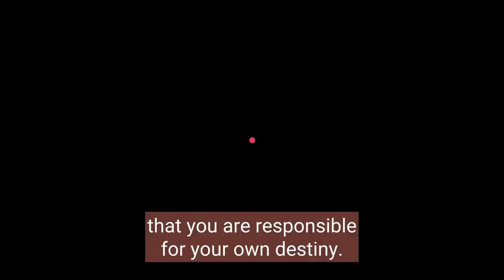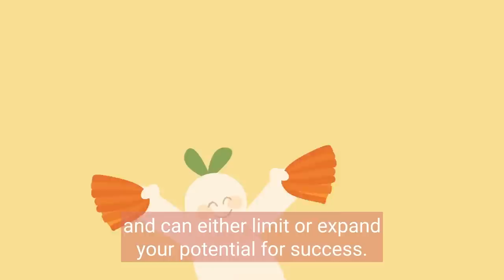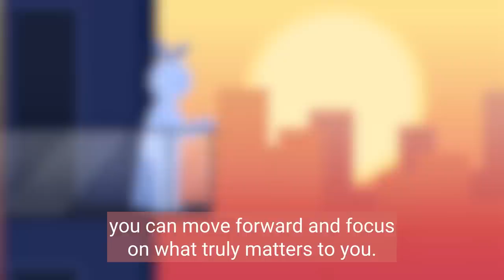The 4 Laws Of Karma That Will Change Your Life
Are you ready to unlock the secrets of karma and experience positive changes in your life? In this enlightening video, we delve into the four fundamental laws of karma that have the potential to revolutionize your perspective, transform your existence and ultimately, create a better and fulfilling life. From ancient wisdom to modern interpretation, these laws provide profound insights into the intricate workings of karma and how it shapes our experiences and interactions.

Want more spiritual topics? We also made a video the signs you found your twin flame

Writer: Clarisse Delos Reyes
Editor: Caitlin McColl
Script Manager: Kelly Soong

REFERENCES:

Ekman, P. (2007). Emotions Revealed: Recognizing Faces and Feelings to Improve Communication and Emotional Life. New York: Times Books.

Baumeister, R. F., Heatherton, T. F., & Tice, D. M. (1994). Losing control: How and why people fail at self-regulation. Academic Press.

Self-Compassion Program. Journal of Clinical Psychology, 69(1), 28–44.

Gottman, J. M. (2015). The Seven Principles for Making Marriage Work. Harmony.

Ellis, A., & Harper, R. A. (1997). A guide to rational living. Wilshire Book Company.

Dweck, C. S. (2006). Mindset: The new psychology of success. Random House.

Hayes, S. C. (2004). Get out of your mind and into your life: The new acceptance and commitment therapy. New Harbinger Publications.